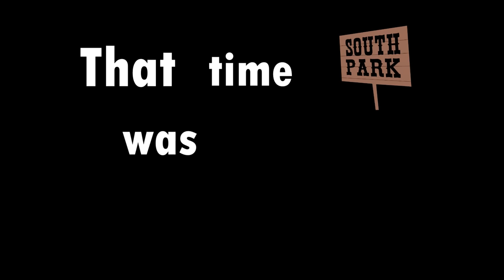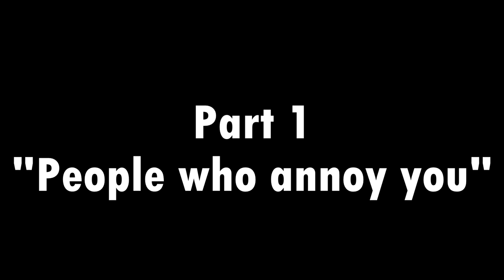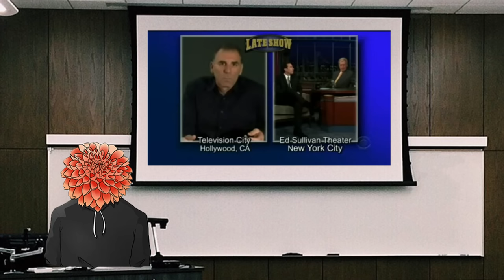That time South Park was PRAISED for using 𝒕𝒉𝒂𝒕 word... 42 times...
yea... we're talking about it...

Chapters
Intro 0:00-3:03
People who annoy you 3:03-7:28
Hate 7:28-13:50
Fallout 13:50-18:26